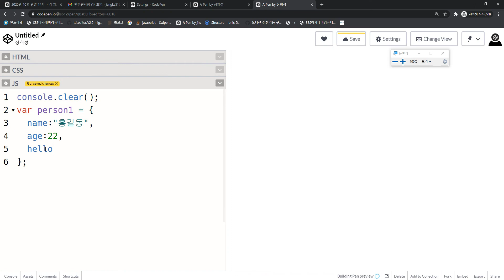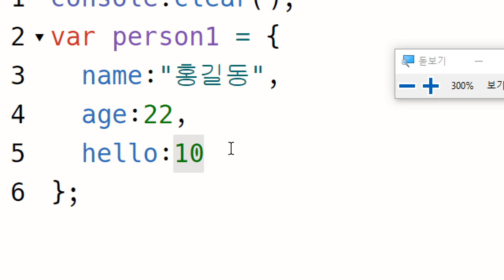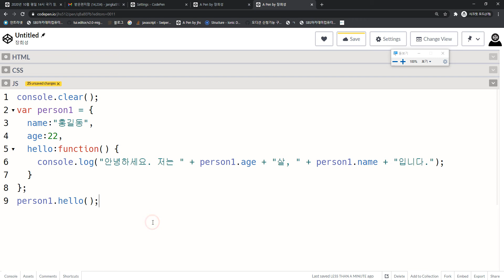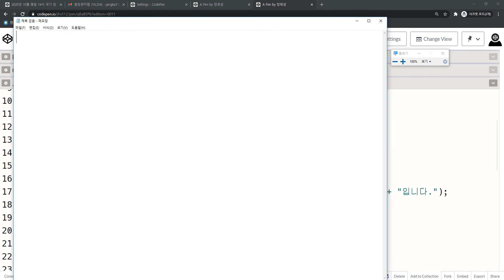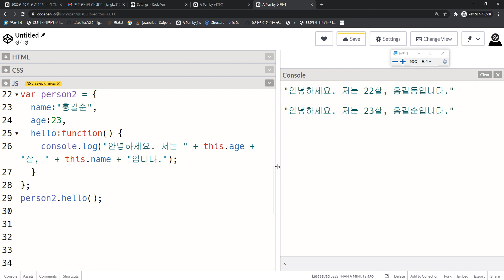2020 11 26, JS 와 jQuery, 19강, 개념, 객체, this